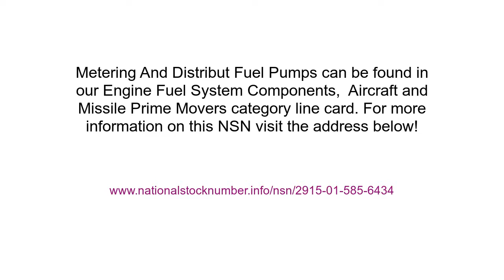NSN 2915-01-585-6434 Metering And Distributing Fuel Pump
NSN: 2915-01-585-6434 a Metering And Distributing Fuel Pump. Part Number: D2025-B. This product can be located in our Aircraft And Missile Prime Movers Engine Fuel System Components section on our